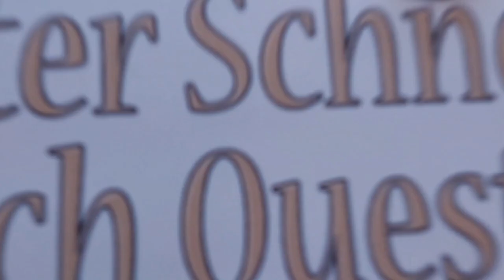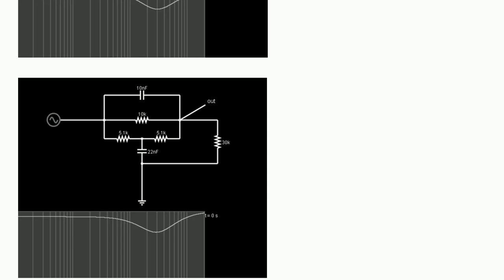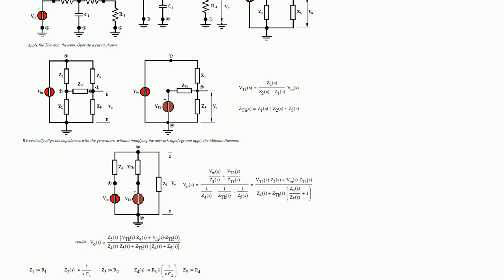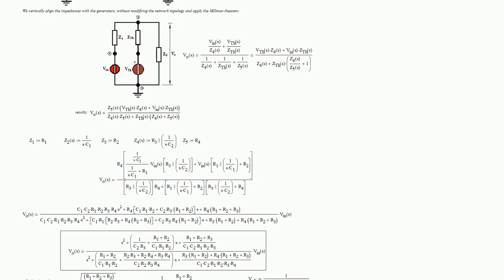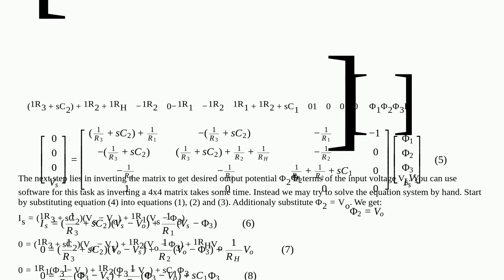Electronics: I have no idea how to solve this (added third simulation)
I have no idea how to solve this (added third simulation)

A special thanks goes out to the community

  filter passive-filter control-system circuit-analysis transfer-function